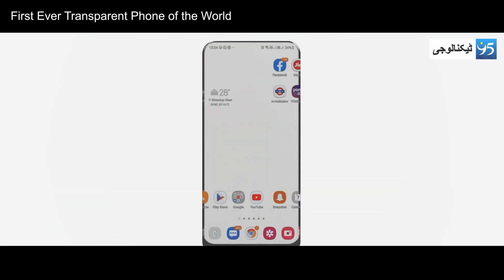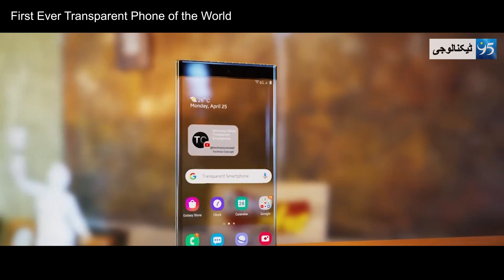First Ever Transparent Phone of the World | Samsung's Transparent Phone | Transparent Mobile Phone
Transparency offers a more immersive experience. By seeing the entire phone inside and outside, you’re not limited by the size of a screen or the app you’re using. This gives you more freedom to explore your phone and make use of all its features. There are many type of smart phone from different company able in the Indian market. These mobiles are able at low cost as well as premium smart phones. Many mobiles come with unique design. Recently announced Nothing Phone (1) come with a unique design. The design of its back panel is very different. That mean there must be smart phones of this type in the future
95 Technology channel keeps you fully updated on the latest and major technology based happenings in the Pakistan and around the globe in the form of interesting videos.